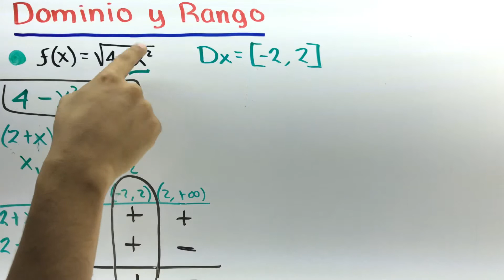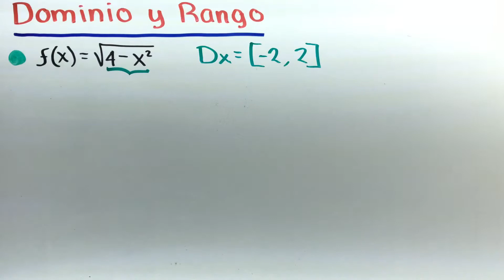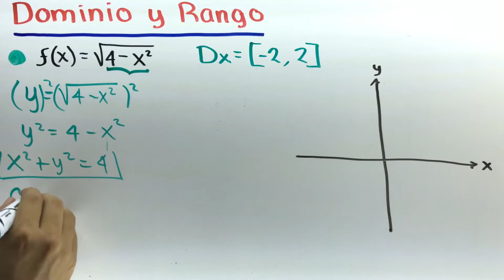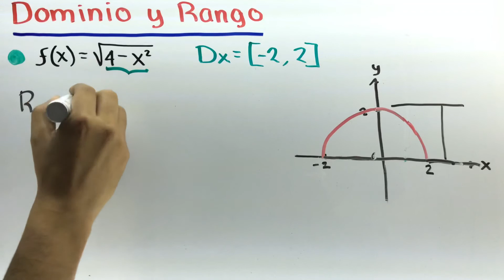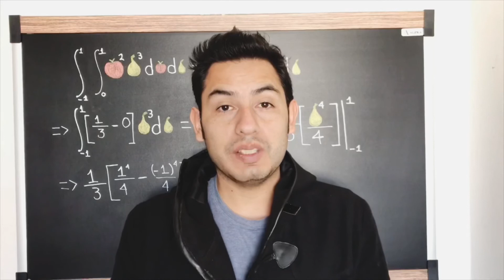✅​DOMINIO y RANGO de Funciones [ 𝙋𝙖𝙨𝙤 𝙖 𝙋𝙖𝙨𝙤 😎​🫵​💯​ ] Precálculo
Dominio y rango de funciones con radicales.